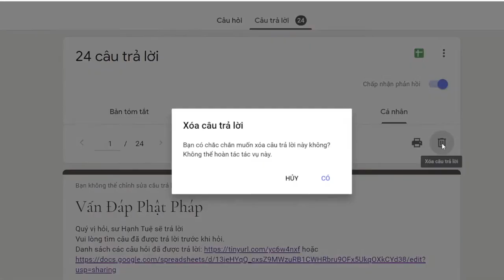979. Lớn tuổi xuất gia